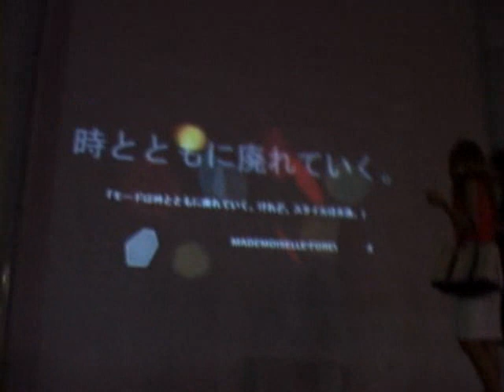CHANEL PROJECTIONS IN TOKYO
The streets of Paris, London, New York, Tokyo and Hong Kong... Words of timeless elegance captured in a burst of light... The words of Mademoiselle Chanel.

A CHANEL boutique. Flickering lights catch the eye of passers-by ... Keira Knightley makes her entrance, free , translucent and intangible...